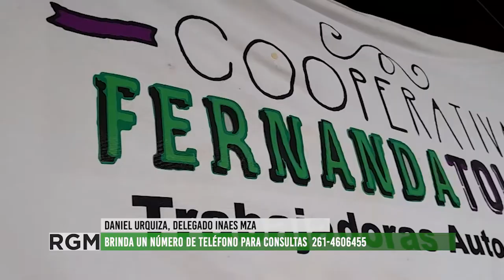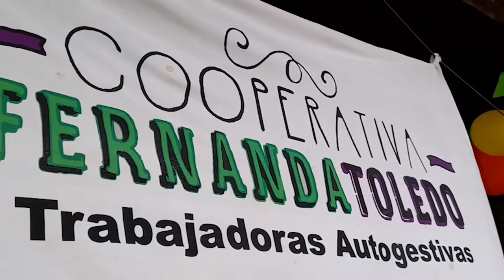Nuevo delegado del INAES en Mendoza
Daniel Urquiza, quien ingresa en reemplazo de Luis Böhm que acaba de jubilarse por razones de salud, cuenta sobre la siutuación de las cooperativas y mutuales en Mendoza.
Plantea líneas de trabajo, formación, acompañamiento y subsidios en tarifas para el sector a través del Instituto Nacional de Asociativismo y Economía Social (INAES)
Facilitó su número de teléfono para que puedan contactarlo 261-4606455 por consultas, gestiones, etc.